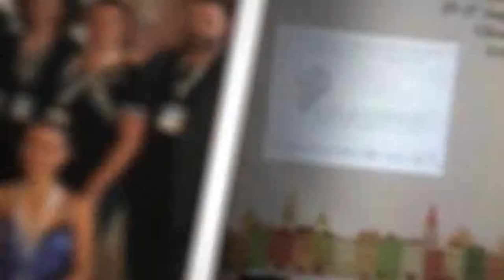CID UNESCO International Congress on Dance Research on August 9-11, 2019 in Lviv, Ukraine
You are cordially invited to take part at CID International Congress on Dance Research on August 9-11, 2019 in Lviv, Ukraine
The Congress is organized by Lviv Section CID supported by the Faculty of Culture and Arts of Ivan Franko National University of Lviv, Lviv City Council and Ukrainian Dance Federation.

A prestigious gathering that brings together dance experts from all countries, it gives a unique chance to represent your innovative method or study on original subject, gain new knowledge and set contacts with dance art scholars and practitioners from all over the world.

A presentation can be:

– Research report/lecture on different aspects of dance art and choreography with projection of video or slides (20 min.)

– Classes and workshops (30 min.)

– Performances by dance companies, duos or solos (5-10 min.)

– Exhibition and sale of your publications or produce (books, records, pictures, costumes, accessories.)

Submitting a presentation is optional. Absentee presenters can register also; their presentations will be included in the program and in the proceedings website visited by tens of thousands of dance professionals all over the world.

The Congress is open to all forms of dance: ballet, modern, folk, ballroom, oriental, flamenco, tango, therapeutic, recreational, revival etc.

We welcome individuals, companies or schools who are members of the International Dance Council CID at UNESCO, the official organization for dance in the world.

To apply for participation, registration fee settlement and further Congress registration please send your name and the title of the lecture/class/performance to the event organizers at . To become a CID member, please follow the procedure

For additional information, membership and Congress participation assistance please contact Lviv Section of CID UNESCO at

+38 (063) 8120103 – Tetiana Vasilenko, Vice-President of CID UNESCO Lviv Section